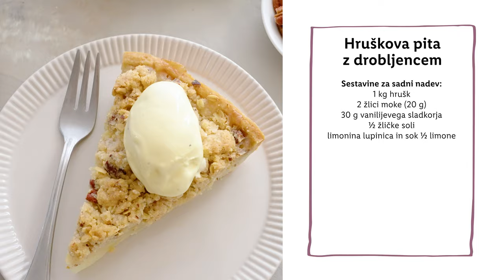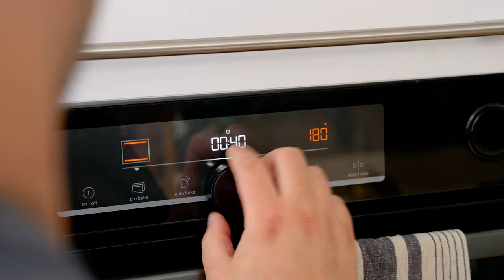Sladka akademija s Sašem: Hruškova pita z drobljencem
Mmm, kako diši iz Saševe kuhinje. 😋 Tokrat nam je pripravil pito, pa ne jabolčno. V tole Saševo pito z drobljencem je romal kar kilogram hrušk. 🍐 Si za recept? Potem si oglej video, v komentarju pa z nami deli svoj najljubši okus pite. 👇

SESTAVINE:
Sestavine za testo:
- 300 g moke
- 200 g masla
- 10 g vanilijevega sladkorja
- ½ žličke soli
- 100 ml hladne vode

Sestavine za pekanov drobljenec:
- 100 g moke
- 40 g grobo nasekljanih pekanov
- 70 g sladkorja
- 20 g ovsenih kosmičev
- ščep soli
- ½  žličke cimeta
- 90 g masla

Sestavine za sadni nadev:
- 1 kg hrušk
- 2 žlici moke (20 g)
- 30 g vanilijevega sladkorja
- ½ žličke soli
- limonina lupinica in sok ½ limone

POSTOPEK:
Priprava testa:
V multipraktik stresemo moko, dodamo sol, vanilijev sladkor in hladno maslo narezano na manjše kocke.
Prilijemo hladno vodo in mešamo toliko časa, da se drobtinasto testo začne oblikovati v kepo.
Testo oblikujemo v ploščati disk in ga zavijemo v folijo za živila.
Prestavimo ga v hladilnik za vsaj 30 minut ali 2 uri.

Priprava drobljenca:
V skledo stresemo moko, pekane, sladkor, ovsene kosmiče, sol in cimet. Premešamo.
Nato dodamo na manjše kocke narezano hladno maslo, ki ga raztresemo po suhih sestavinah.
Sedaj med prsti skupaj drobimo maslo in suhe sestavine. Znebiti se moramo velikih koščkov masla in dobiti drobtinasto teksturo. Pripravljen drobljenec pokrijemo in ga postavimo v hladilnik.
Vnaprej pripravljen drobljenec zdrži na hladnem 5 dni.

Priprava hruškovega nadeva:
Hruške olupimo in izkoščičimo. Narežemo jih na 3-5 mm debele rezine in jih prestavimo v skledo.
V manjši skodelici skupaj zmešamo moko, vanilijev sladkor, sol, limonin sok in limonino lupinico. Dobili bomo gosto pasto.
Pasto dodamo k hruškam in dobro premešamo, da so vse hruške premazane s pripravljeno mešanico.

Sestavljanje pite:
Ohlajeno testo za pite na rahlo pomokani površini razvaljamo v malo večji velikosti kot je naš pekač (23-26 cm) in na 3-5 mm debeline.
Razvaljano testo previdno prestavimo v pekač. Testo nežno pritisnemo ob dno in robove pekača, da se lepo prilega. Višek testa odrežemo in ga shranimo za piškote.
Testo prepikamo z vilicami in ga prestavimo v zamrzovalnik za 20 min.
Vmes segrejemo pečico na 180 °C.
Na ohlajeno testo enakomerno razporedimo sadni nadev.
Čez nadev potresemo drobljenec.
Pito postavimo v ogreto pečico. Pečemo jo 70-80 minut, na sredini in brez ventilacije.
Pečemo jo toliko časa, da se nadev zgosti in zabrbota. Rob pite in drobljenec morata biti zlato rjave barve. Če nam skorjica in drobljenec med peko prehitro rjavita, pito pokrijemo z alu folijo.
Pečeno pito ohladimo v pekaču, na toplem naj odstoji slabo uro preden vanjo zarežemo.
Postrežemo jo toplo ali hladno, z vanilijevim sladoledom ali stepeno smetano.

0:00 Uvod
1:08 Sestavine
1:15 Testo
2:48 Drobljenec
4:38 Hruške
6:32 Sestavljanje in peka pite
9:15 Zaključek
9:23 End screen